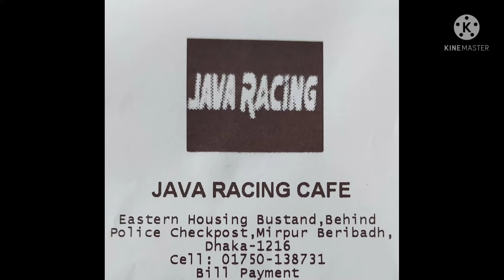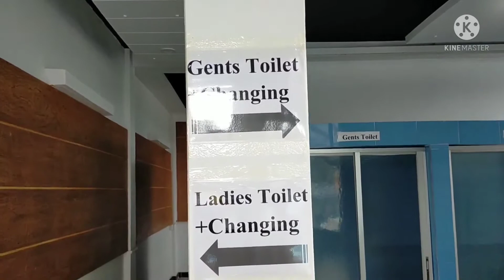Java Racing Pool Restaurant Mirpur I চুইঝাল বিফ ঢাকা I 250 taka swimming 1hour I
Java Racing Pool Restaurant Mirpur I চুইঝাল বিফ ঢাকা l 250 taka swimming 1hour l
Mirpur  Beribadh I Chilling Cool place nice Swimming pool and restaurant . Java Racing Plum . 13 km from Dhanmondi.
There 2 hours swimming 200 tk. and day long 400 tk.per person. Food quality is tasteful Clean-tidy. Friends hangout ideal place. family gathering also good.